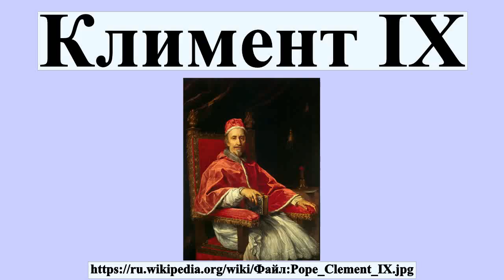Климент IX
Климе́нт IX — папа римский с 20 июня 1667 по 9 декабря 1669 года.

Профиль автора: Карло Маратта (1625–1713) Альтернативные имена Carlo Maratti Описание Итальянский художник Дата рождения/смерти 13 мая 1625 15 декабря 1713 Место рождения/смерти Camerano near Ancona, Italy Рим Годы творчества Baroque Место творчества Rome Нормативный контроль VIAF: 20490339 ISNI: 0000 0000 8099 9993 ULAN: 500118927 LCCN: n91127105 GND: 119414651 WorldCat